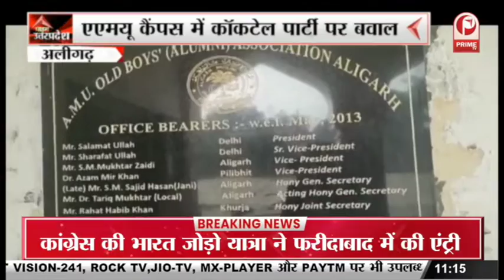Corona In UP: देश में बढ़ रहे कोरोना को लेकर डिप्टी CM से खास बातचीत || Prime Tv